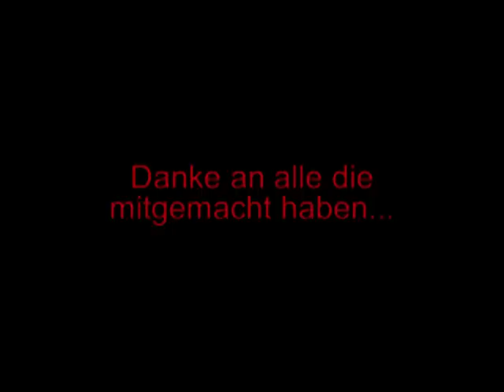Flash Mob "Frozen" Morbacher Kirmes 2011